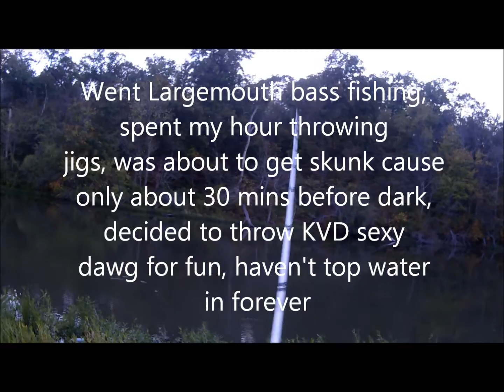Lake Jacomo, Missouri Top Water Hybrid n White Bass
Was Largemouth bass fishing with jigs, gave up, threw top water before heading home.